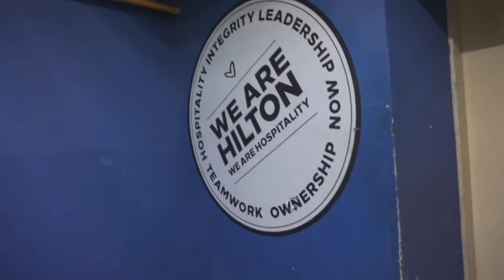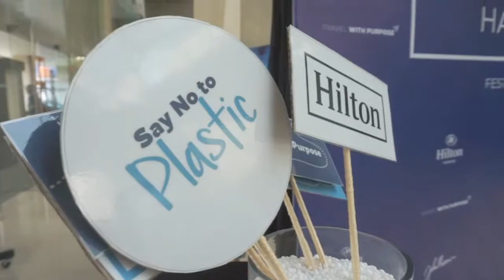"Festive with Purpose at Hilton Bandung "John Martono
Instead of the classic festive decoration, we have this "Journey To Happiness" installation in our Lobby. A collaboration with local famous artist, @johnmartono to transform about 1000 used plastic bottles collected from the guest room, into these uniquel and meaningful art pieces.

It's all about the reflection on our sustainable action, show your commitment to reduce the plastic waste and get a chance to win 1 year membership of Hilton Dining program.

Title: "The Journey Of Happiness"
 3D plasticbottle Exhibition at Hilton Bandung 26 Nov-3 Jan 2019